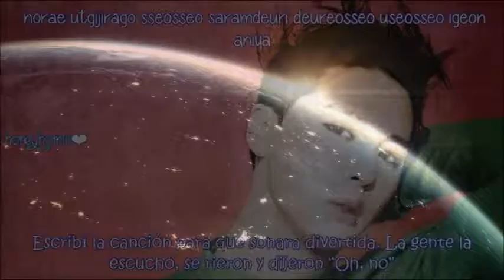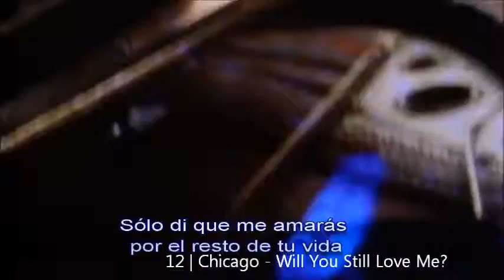Top 25 Most Played | August 2013 P1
Top 25 Most Played | August 2013 Part 1
Link to Part 2 is at the end of this video